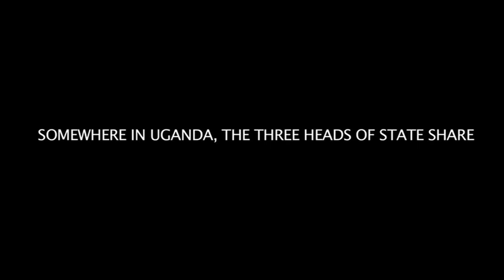Three Presidents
Three presidents of East Africa discuss learning in their countries. Produced by Buni Media.